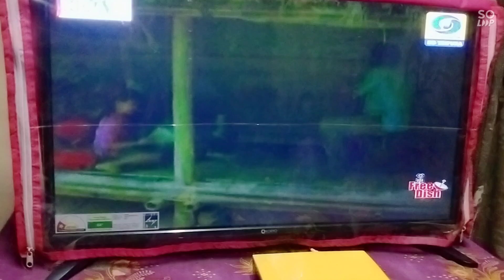New kaubru video 2021